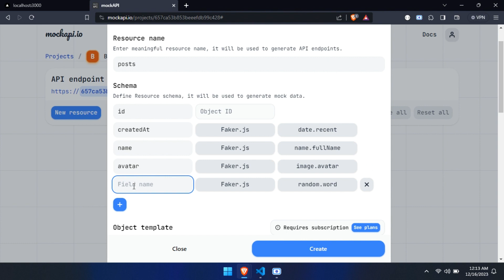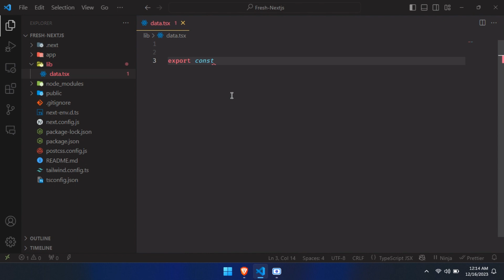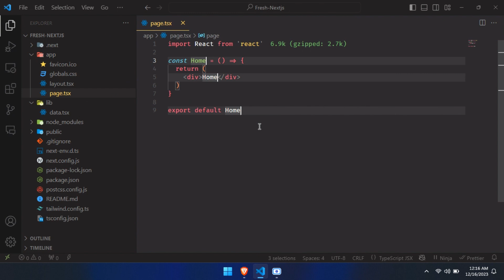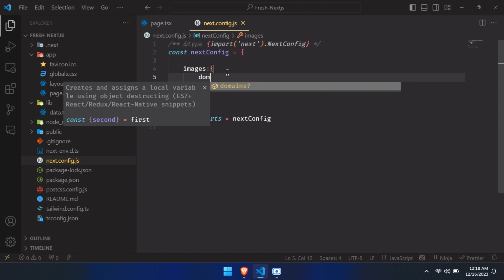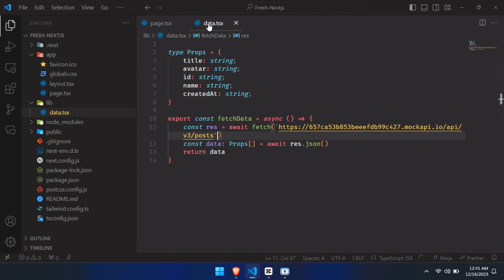How to fetch Data in Nextjs 14 - Next Js tutorial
How to fetch Data in Nextjs 14 - fetch api in nextjs

If you're looking to learn how to fetch data in Nextjs 14, then this video is for you! In this video, I'll shows you how to fetch data from an API using Nextjs 14.